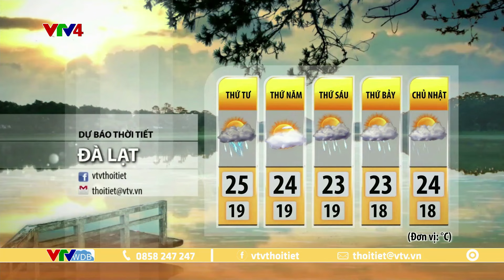Dự báo thời tiết du lịch 3 ngày tới từ ngày 29 đến ngày 31/05/2024 | VTVWDB